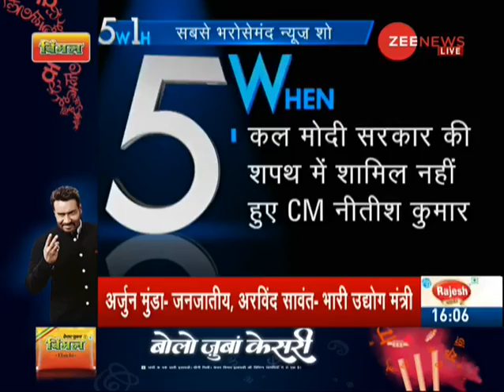5W1H: Watch top news with research and latest updates, 31 May 2019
This is a special segment of 5W1H by Zee News which brings to you news with research and latest updates. Watch this video to know more.